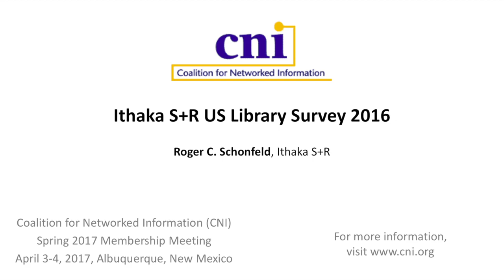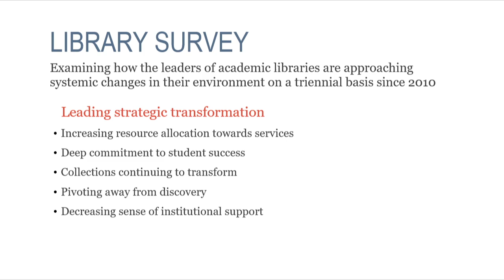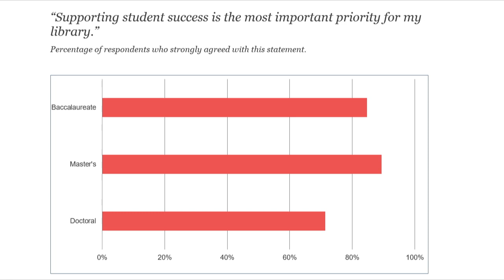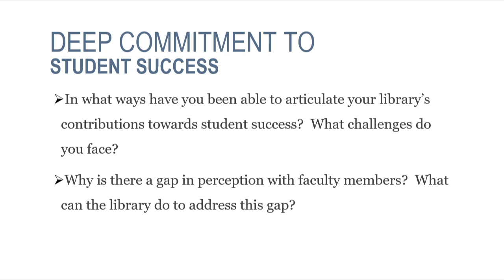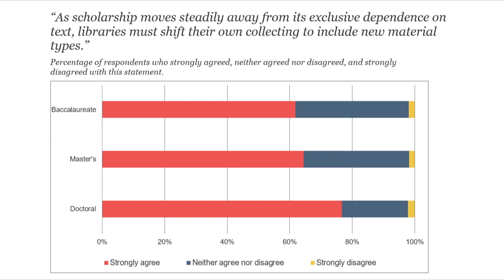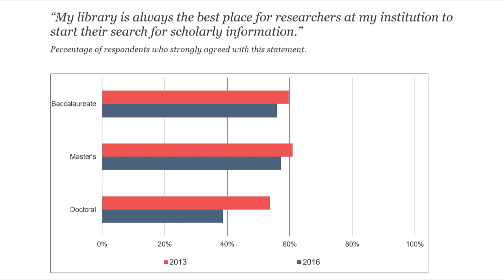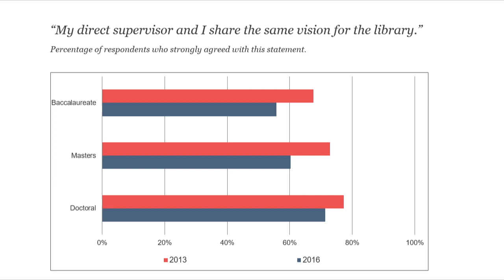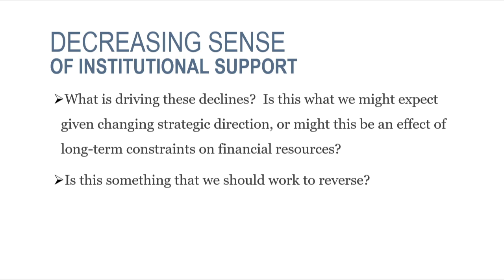Ithaka S+R US Library Survey 2016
Roger C. Schonfeld
Director, Library and Scholarly Communications
Ithaka S+R